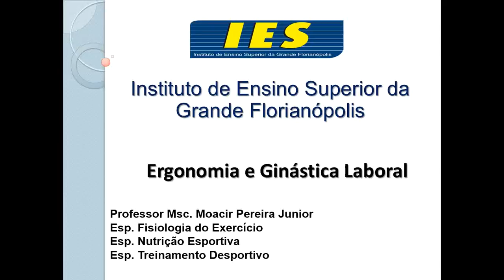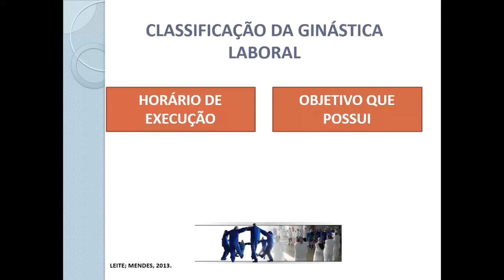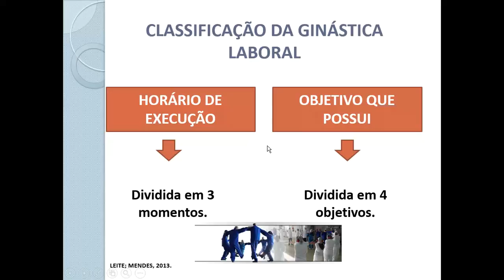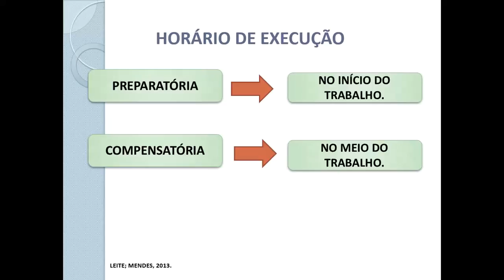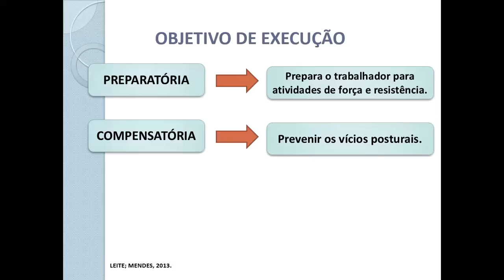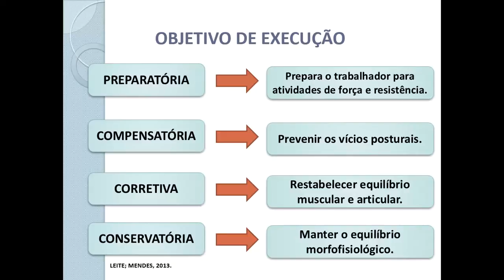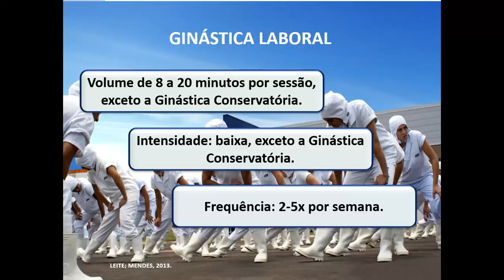Classificações da Ginástica Laboral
AULA 10 - A gl pode ser classificada quanto ao horário de execução e quanto ao seu objetivo. A primeira classificação divide o expediente do trabalho em três momentos: o preparatório (no começo do expediente), o compensatório (no meio do expediente) e o relaxante (no fim do expediente).
A segunda classificação da gl diferencia os objetivos para aplicação da ginástica em: ginástica laboral preparatória (prepara o trabalhador para ativi- dades de força, velocidade ou resistência), ginástica de compensação (previne a instalação de vícios posturais), ginástica corretiva (restabelece o equilíbrio muscular e articular) e ginástica de conservação ou manutenção (mantém o equilíbrio fisiomorfológico).